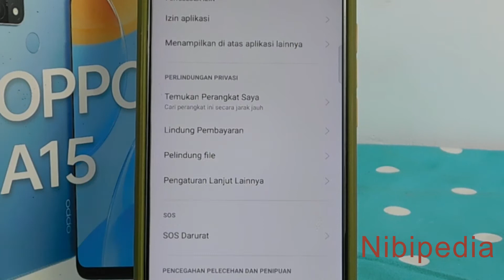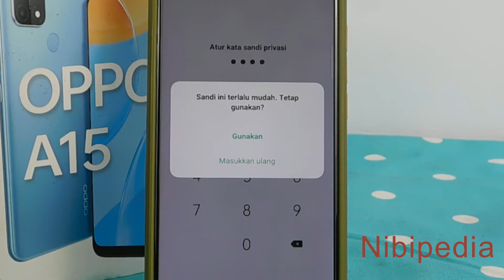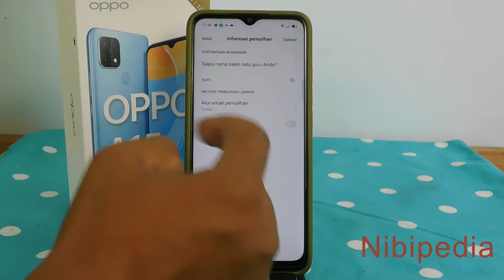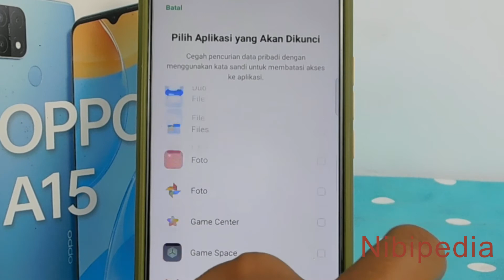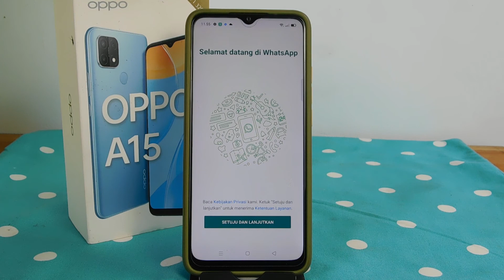Cara Mengunci Aplikasi di HP Oppo A15 A15s Whatsapp dll A32 A35 A53 A53s A54 A72 A73 A93 Pro 5G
Cara Mengunci Aplikasi di HP Oppo A15 A15s A32 A35 A53 A53s A54 A72 A73 A93 F17 K7x Reno4 F Pro 5G Whatsapp Facebook Instagram dan aplikasi lainnya
cara pada video ini, dapat juga anda terapkan
di handphone oppo seri lain, antara lain :
• Oppo A15
• Oppo A15s
• Oppo A32
• Oppo A35
• Oppo A53 5G
• Oppo A53s
• Oppo A54
• Oppo A72 5G
• Oppo A73
• Oppo A73 5G
• Oppo A93
• Oppo F17
• Oppo F17 Pro
• Oppo K7x
• Oppo Reno4
beberapa aplikasi di handphone Oppo A15 anda
mungkin saat ini ada yang cukup penting
dan anda tidak ingin orang lain dengan mudah
membuka aplikasi-aplikasi tersebut
salah satu caranya adalah dengan kita mengunci aplikasi tersebut
di Handphone Oppo sendiri,
untuk mengunci aplikasi kita tidak memerlukan aplikasi tambahan.
karena sudah ada fitur bawaan dari sistem operasi android di handphone Oppo A15
catatan penting untuk anda
karena di tutorial ini ada aktivitas membuat sandi dan pertanyaan keamanan
maka silahkan anda catat sandi yang anda gunakan
dan catat juga pertanyaan keamanan beserta jawaban yang anda gunakan.
kemudian simpan di tempat yang aman
agar lebih jelas dalam mengikuti video tutorial ini
silahkan anda aktifkan subtitle pada video ini